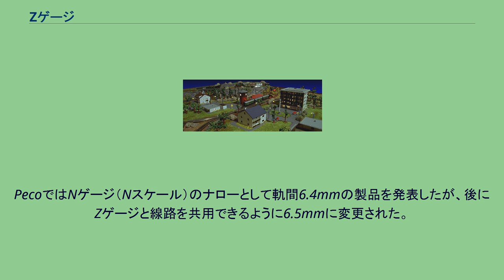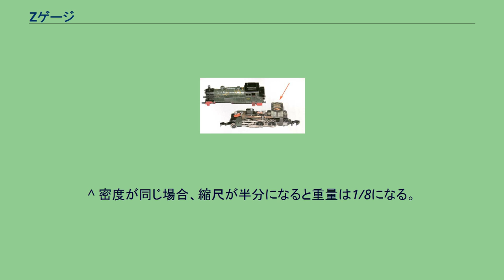Zゲージ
Zゲージ（ゼットゲージ）とは鉄道模型の規格のひとつ。
Zスケールとも呼ばれる。
Zゲージは縮尺1/220・軌間6.5mmの鉄道模型規格の名称である。
縮尺1/220をZスケールと呼ぶ場合もある。
小スケールであるが故に精密感がある。
また狭い場所でもレイアウト・ジオラマを設置でき、実物に近い長編成の列車も小スペースで走らせることができる。
一方で、小スケールであるが故に動力車の重量が軽くなり、分岐器や急カーブで脱線しやすく、充分な牽引力を確保することが難しいという側面もある。
また、フライホイールを搭載していても慣性が小さく、レールの汚れや酸化により集電性が落ちている場合走行がギクシャクする場合がある。
分解されたZゲージの機関車 Zゲージはメルクリンの設計技師長ヘルムート･キリアンの考案によって企画された。
1972年のニュルンベルク国際玩具見本市において、メルクリンから「ミニクラブ」の名で発表されたのが最初である。
新しい規格の名称に「Z」が選ばれた理由は「商業模型において将来にわたってこれよりも小さいスケールのものは出現しないだろう」と言う意味がこめられていたためであった。
1978年、メルクリン製の機関車に牽引された6両編成の列車が無停車で1219時間、720kmの走行を記録し、ギネスブックに掲載された。
販売開始から30年以上の間、車両・電源装置・線路など、鉄道模型のシステム全てを取り揃えているのはメルクリンだけであり、イギリスのPecoは線路を、アメリカのマイクロトレインズはアメリカ型ディーゼル機関車と貨車と道床つき線路を、日本のガレージキットメーカーの一部が車両を発売したなどに留まっていた。
このことが高価格化や愛好者の伸び悩み、サードパーティーによる人形やストラクチャーの供給が少ないなど悪循環に陥り、普及を妨げる要因になって来た。
PecoではNゲージ（Nスケール）のナローとして軌間6.4mmの製品を発表したが、後にZゲージと線路を共用できるように6.5mmに変更された。
1988年、メルクリンのカタログに3機種の電子式コントロールシステムを搭載した機関車が掲載されたが、実際には発売されなかった。
原因はデコーダーの発熱問題を解決できなかったからだと推測されている。
現在ではそれらの問題は解決され、車両製品には先進的な電子装置が組み込まれている。
今日では、サードパーティー製のデコーダを搭載する愛好者は増加しつつある。
ヨーロッパの標準であるセレクトリックスから供給されている、いくつかの最も小さく厚さ2mm以下のデジタルコマンドコントロール対応の物が一般的である。
Zゲージのレイアウト かつては日本型車両は一部のガレージキットメーカーからのみ供給されたが、2000年代中盤頃から大メーカーが参入しはじめた。
最初期は食品玩具（食玩）扱いの製品であったが、その後は鉄道模型として一般発売され、販売ルートも鉄道模型店経由が主流となった。
欧州鉄道模型標準規格（NEM）に定められた規格で、メーターゲージ（1000mm）・ケープゲージ（1067mm）・3フィートゲージ（914mm）など軌間が850mm以上1250mm未満の実物の鉄道車輛を、1/220に縮小して模型化する。
軌間は4.5mmである。
現在Zスケールの正式なナローゲージ規格はこの規格のみである。
^ 密度が同じ場合、縮尺が半分になると重量は1/8になる。
^ なお2006年にZゲージよりも小さい軌間3mmのTゲージが発表されている。